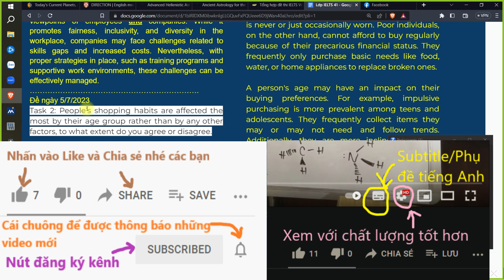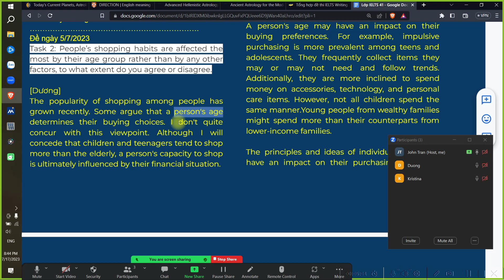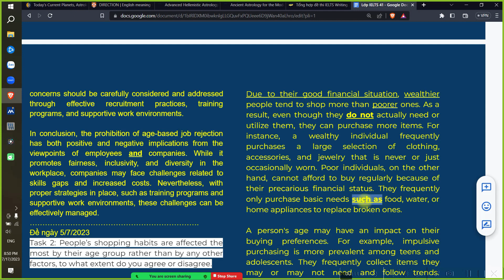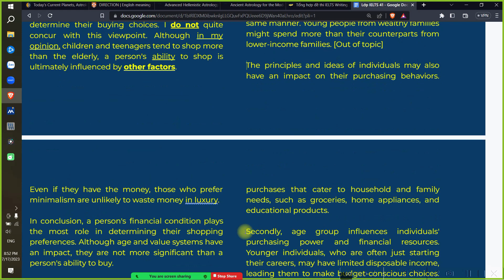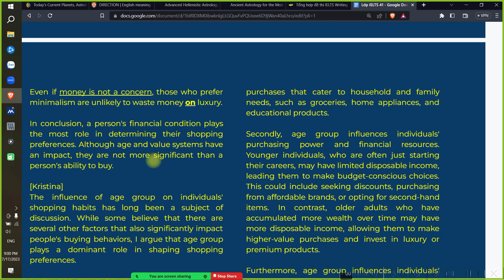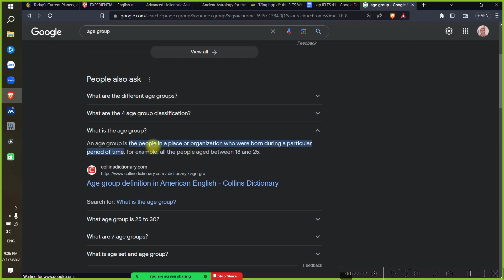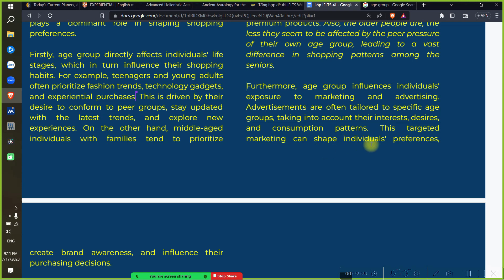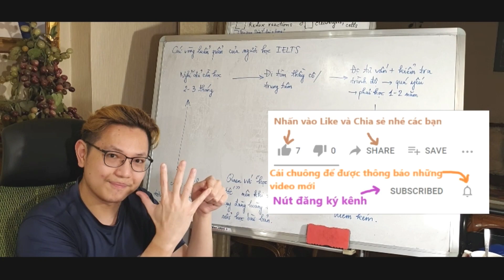Correction of Writing on 17th July 2023 - Lớp IELTS 41